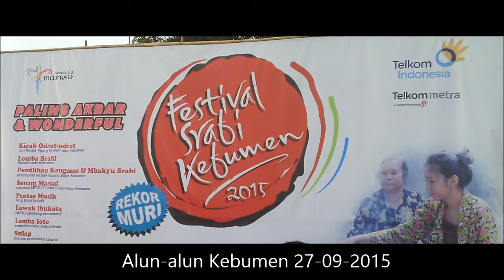FESTIVAL SRABI KEBUMEN 2015 - PALING AKBAR DAN WONDERFULL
Kab. Kebumen, Melalui even Festival Serabi 2015 yang digelar di Alun-Alun Kebumen,  Minggu (27/09/2015), oleh Ikatan Alumni Esempe Loro (Espero) dan Dinas Pariwisata dan  Kebudayaan Kebumen, Kabupaten Kebumen berhasil memecahkan rekor dunia pembuatan serabi  terbanyak dengan dibuatnya 15.466 buah serabi dan meraih penghargaan Museum Rekor Indonesia  (MURI). Rekor baru tersebut memecahkan rekor lama atas nama Mall Ciputra Jakarta yang membuat 10.000 buah serabi.

" Pembuatan serabi dilakukan sejak pukul lima pagi tadi oleh 150 orang yang terdiri dari para pedagang serabi di berbagai kecamatan di Kebumen, siwa sejumlah SMP serta guru dan siswa sejumlah  Sekolah Menengah Kejuruan (SMK) di Kebumen," ujar Ketua Panitia Festival Srabi 2015,  Abdul Karnaen Marjunet, usai penghitungan jumlah serabi oleh petugas MURI, di Alun-Alun Kebumen, Minggu (27/09/2015).

Dalam acara yang dihadiri oleh Pj Bupati Kebumen, Drs Arief Irwanto MSi dan ribuan pengunjung tersebut ditampilkan serabi aneka rasa hasil kreasi para peserta pembuatan serabi. Menurut  Abdul Karnen, penyelenggaraan kegiatan tersebut tak lepas pula dari keinginan Panitia Festival Srabi  2015 agar serabi bisa menjadi ikon kuliner baru Kebumen dan mendorong munculnya inovasi dan renovasi  rasa serta penampilan serabi di Kebumen.

Usai penyerahan penghargaan berupa sertifikat Rekor MURI oleh petugas MURI kepada Panitia dan  Pj Bupati Kebumen, Panitia membagikan serabi yang sudah dibuat kepada warga masyarakat yang hadir dalam acara tersebut, panti-panti asuhan dan pondok-pondok pesantren di Kebumen. (Dwi) KR-Jogja